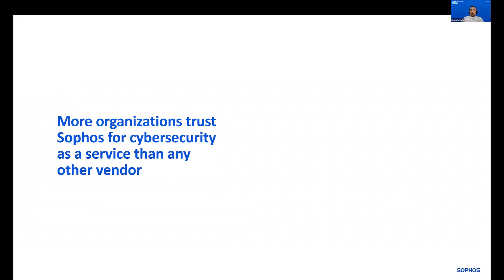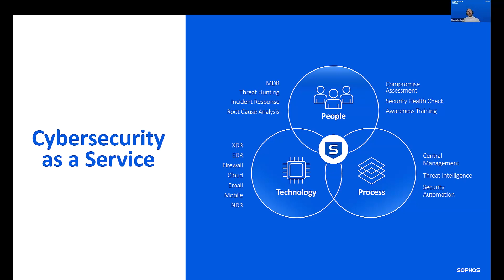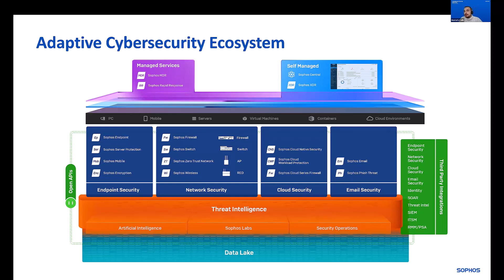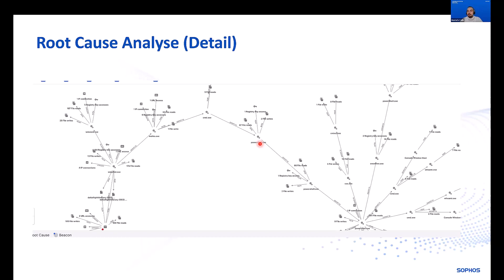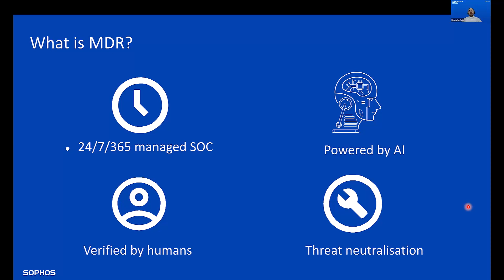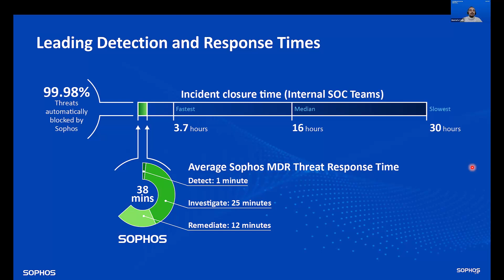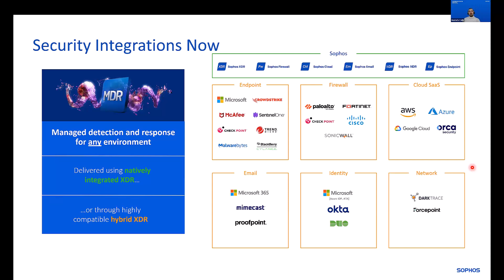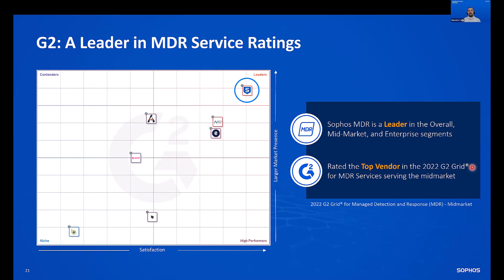Sophos Yönetilen Tehdit Algılama ve Müdahale Hizmeti (MDR) ile Sistemlerinizi Güvence Altına Alın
Sophos güvenlik mühendisleri tarafından sunulan Sophos Yönetilen Tehdit Algılama ve Müdahale (MDR) ile siber güvenliği hizmet olarak sunuyoruz. Önde gelen teknolojileri ve uzmanlığı tek bir hizmette birleştirerek sistemlerinizi siber saldırılara karşı garanti altına alıyoruz. Gerek Sophos çözümleri gerekse mevcut siber güvenlik çözümleriniz ile entegre olarak en iyi kalitede hizmet veriyoruz.